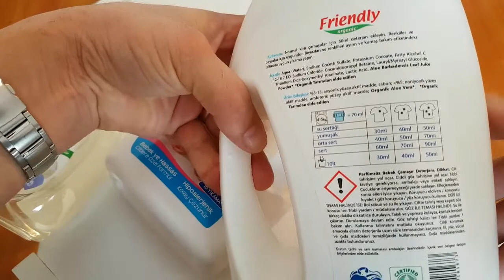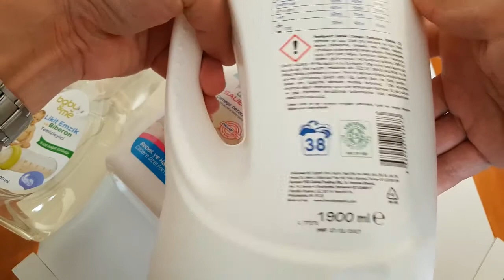BEBEKLER İÇİN EN GÜVENİLİR ÇAMAŞIR VE BULAŞIK DETERJANI FRİENDLY, BABYPLUS, SAUBERN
BEBEĞİNİZ İÇİN KULLANACAĞINIZ ÇAMAŞIR VE BULAŞIK DETERJANI SAĞLIĞI AÇISINDAN ÇOK ÖNEMLİDİR. GEREK ALERJEN OLMAMASI GEREKSE KİMYASAL YAPIDAN UZAK ORGANİK HAMMADDELERE SAHİP OLMASINA DİKKAT EDİN.